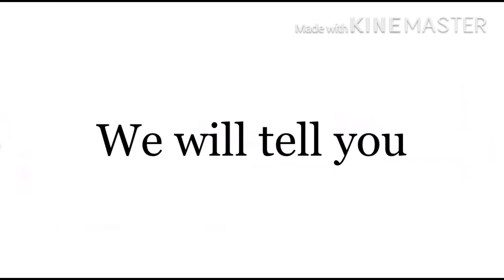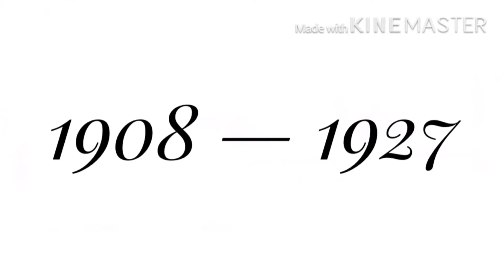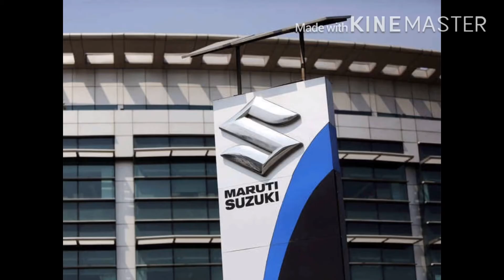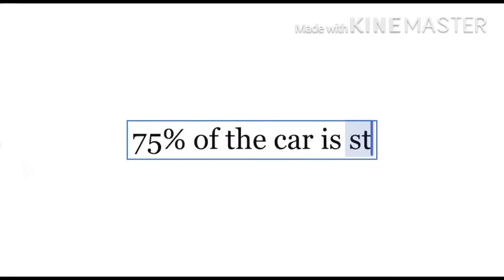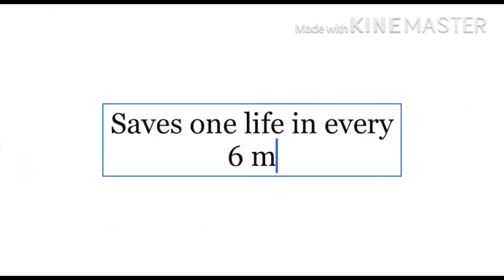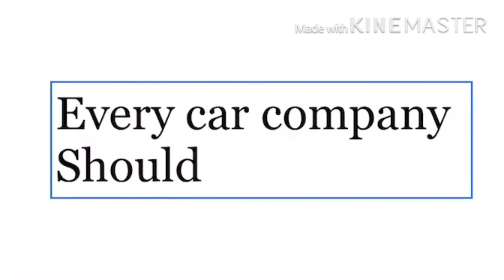10 amazing facts about cars|Hindi|Unheard facts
In this video we have told amazing facts about cars.
These facts are amazing.we have told facts related to automobile history and best sellers etc.